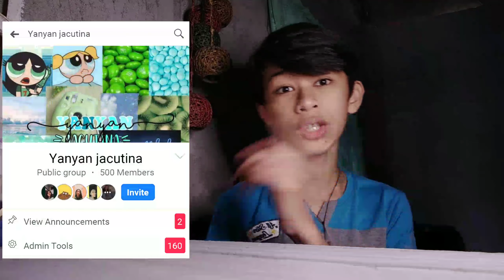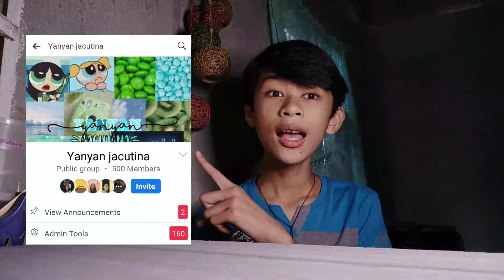#248 strawberry butter slime+Shout out🍓❤️🤧(Philippines)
hi mga mamzer keep safe po💗 10 PO palagi upload natin kaya visit nalang po HUHU

 on👉join our page YANYAN JACUTINA